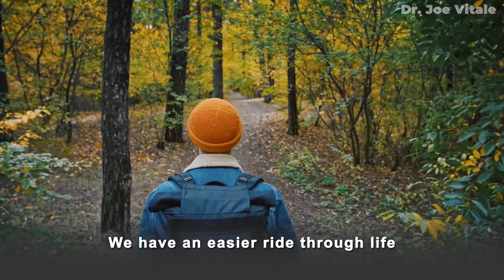Dr. Joe Vitale - How To Be Successful Without Talent And Connections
Dr. Joe Vitale - How To Be Successful Without Talent And Connections. Law of Attraction tips and tricks from star of The Secret Dr. Joe Vitale. Online Courses Work with Dr. Joe Vitale as your Mentor

and...

Expect Miracles!
Dr. Joe